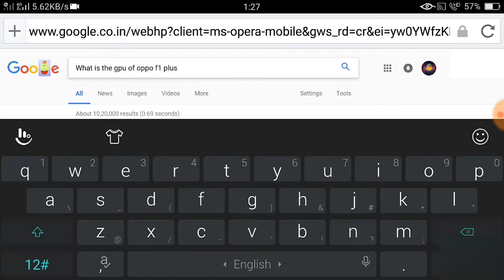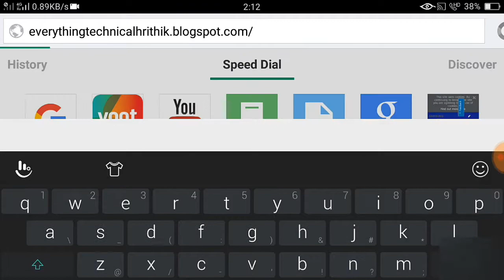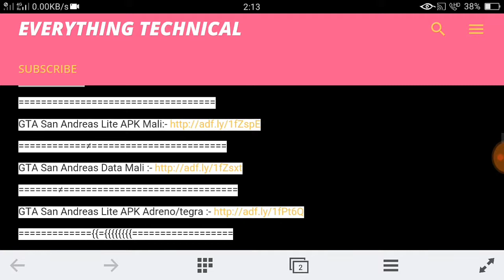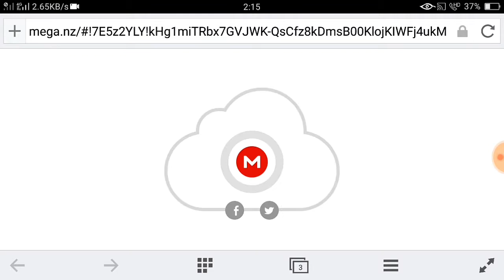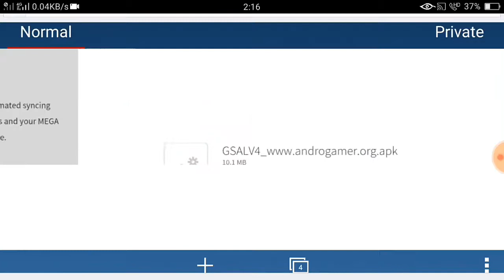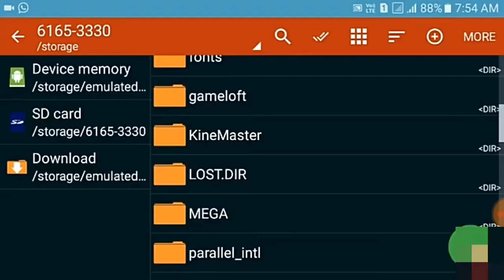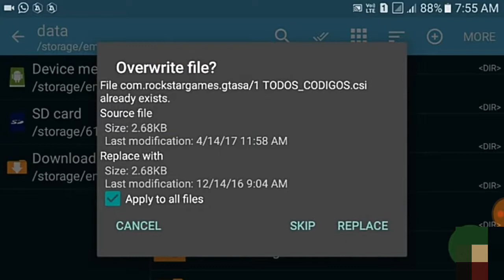[300MB] How To Download GTA San Andreas Lite [apk+data] in Any Android device in just 300MB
ABOUT WARNING !

 Hii guys,
kaise ho aap sbhi.
so friends,  in this video I had shown a most popular game. The game is Gta san Andreas.
so friends,  gta san Andreas is not working on 512 or 1gb ram devices but today I had picked a lite version of this game for those who want to play it in 512 ram.

If you want to download any game or any gameplay. Or any hack game.. Dont forgot to

ABOUT WARNING !

Jai hind.